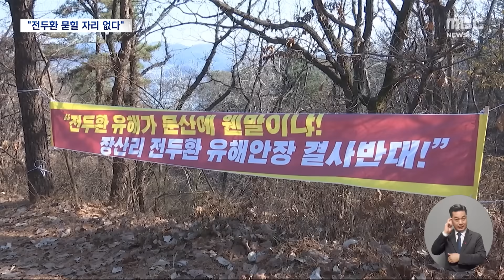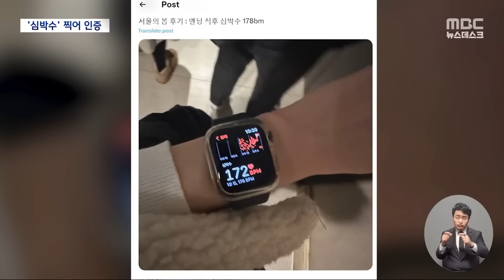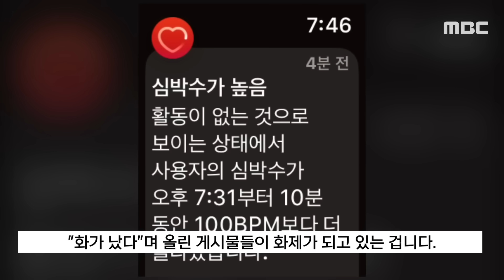MZ도 열 받은 '서울의 봄' 묘를 어디 쓴다고? '발칵' [뉴스.zip/MBC뉴스]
00:00 파주 전망대에 전두환 유해가?‥시장까지 나서 "학살자 안장 반대" (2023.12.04/뉴스데스크/MBC)
01:54 열흘만에 3백만 돌파 '서울의 봄'‥흥행 어디까지? (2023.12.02/뉴스데스크/MBC)
03:53 [뉴스 '꾹'] "엔딩 직후 심박수 178bpm" '분노 챌린지' 속 흥행 열풍 (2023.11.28/MBC뉴스)